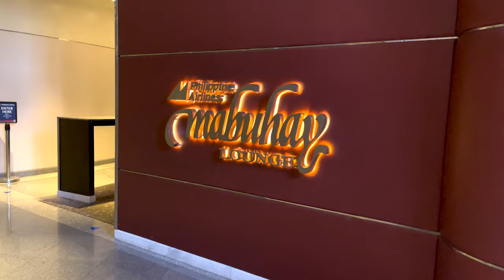Adventure Time in CALIFORNIA! | MALIA O'BRIAN TV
Hello everyone! Come along as we embark on a family-filled vlog adventure through the breathtaking landscapes of California. There's so much to see and do. We can't wait to share it all with you!

It was so nice there as I have encountered a friend there!